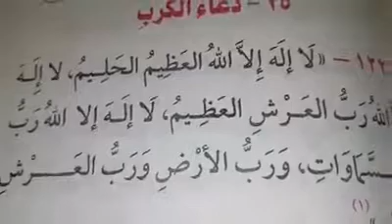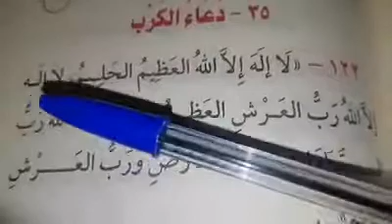Dua al karbi